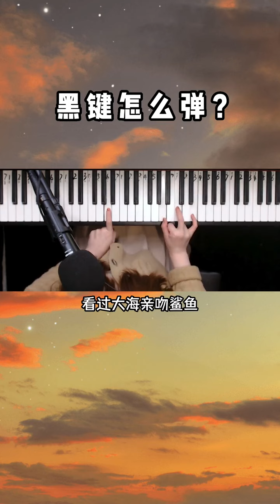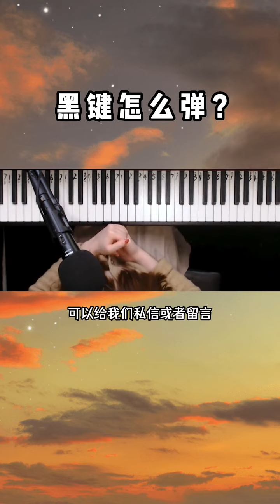揭秘!钢琴黑键怎么弹才好听？